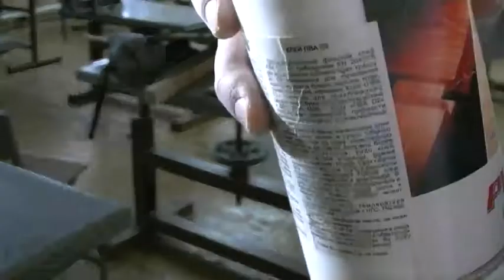Yoshukai Latvia emblem intarsia (timelapse with JVC GZ HM1)